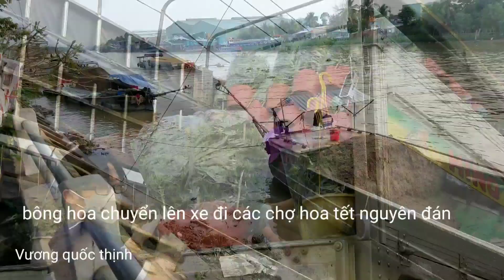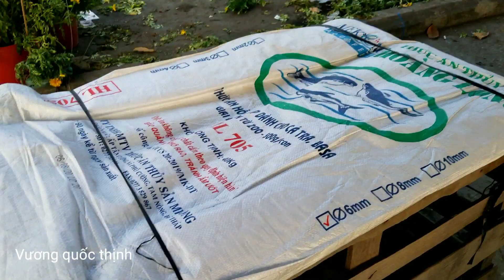Nghề bán phân rơm cứu cánh cho bà con Tân Hòa,Lai Vung,đồng tháp.